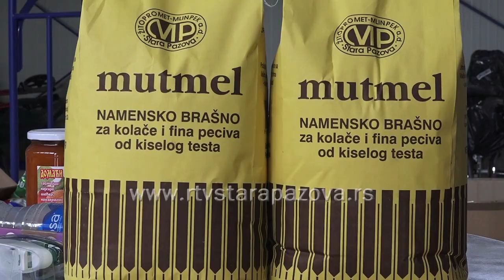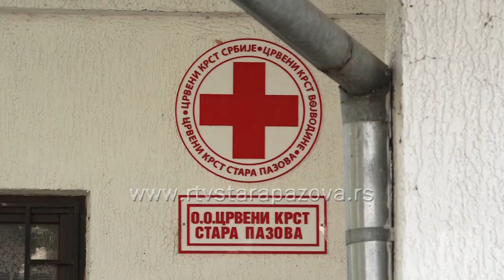Svetski dan hrane uz bogatije obroke u narodnoj kuhinji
Svetski dan hrane jedan je od najvažnijih datuma u Kalendaru javnog zdravlja. Obeležava se 16.oktobra već tri decenije u preko 150 zemalja sveta.
Crveni krst Stara Pazova u susret ovom datumu pripremio je bogatije obroke korisnicima Narodne kuhinje i dodatne prehrambene pakete.